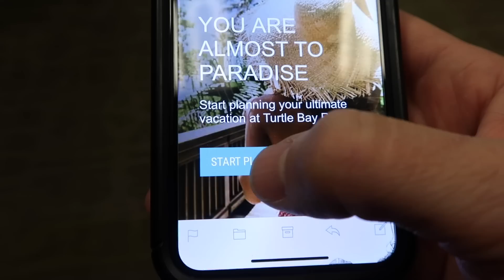GETTING 15 STITCHES REMOVED AFTER HAVING MY EYE SEWN SHUT IN SURGERY | NO SCAR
I had surgery just under my eye to have a mass removed. After surgery my eye was sewn shut and about 15 stitches sewn under my eyelid. My wife removed the first set of stitches in my eyebrow, through my eyelids, and under the bottom of my eye. She took the stitches out wearing a Grey's Anatomy sweatshirt with rubber gloves at home in our bathroom! This time I took it to the professionals to take out the 15 stitches in my face under my eye. They did an amazing job!

And mom is still sick so keep the positive vibes coming. We know she's gonna beat this!

Mailing Address:
84062